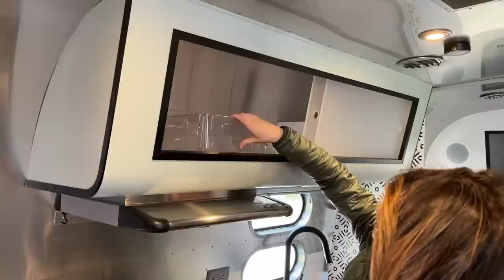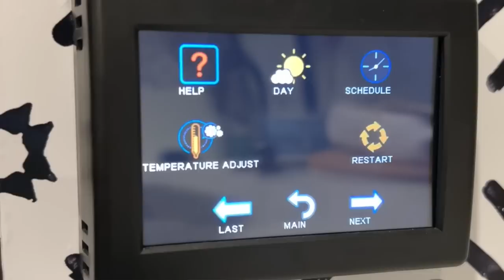Meet My Airstream's NEW OWNER! 😍 Dana's Solo Plans & RV Walk Through | Airstream Caravel 22FB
You guys... Could she be any more perfect?!?!

I am SO stoked to be handing my Airstream off to Dana. I know she will do amazing things with it and can't wait to see her plans come to fruition!! Follow her journey on IG @love.danamarie 📸

Here is a blog post with a ton of the products mentioned in this video

My Airstream Products:
Outside:
*Motion Sensor Light
*Beware of Dog Sign
*Dog Tie Out Cable

Inside:
*Indoor Camera
*Dog Food Container
*Rechargeable Fan
*No Spill Dog Water Bowl

Bathroom:
*Oxygenics Shower Head
*Shower Shutoff Valve
*Adhesive TP Holder
*Adhesive Shelves
*Light Above Mirror

Kitchen:
*Smart Tiles Backsplash
*3 Drawer Organizer
*Cookware organizer
*Trash can

My van will be ready in May and I’m so ready!

* Hit the “Thanks” button above